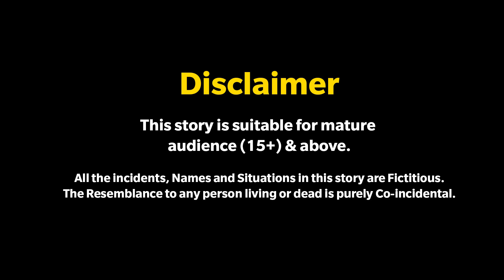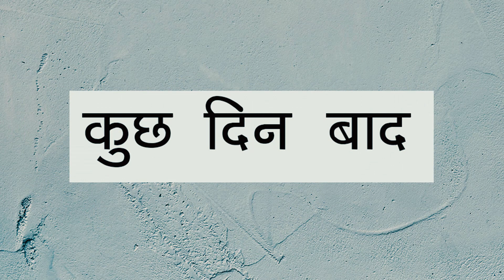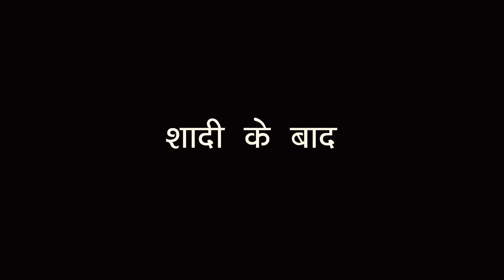गरीब की बेटी का सौदा l Emotional Story Of Poor Family Girl l Sonam Prajapati